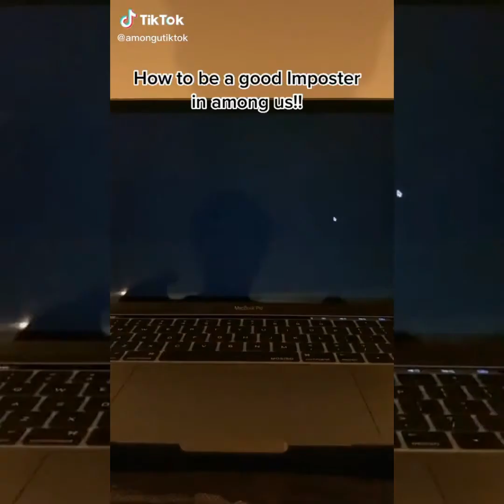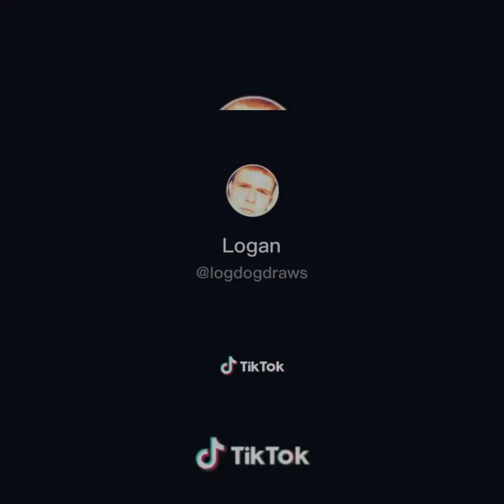Among Us Bad Timing Tiktok complication